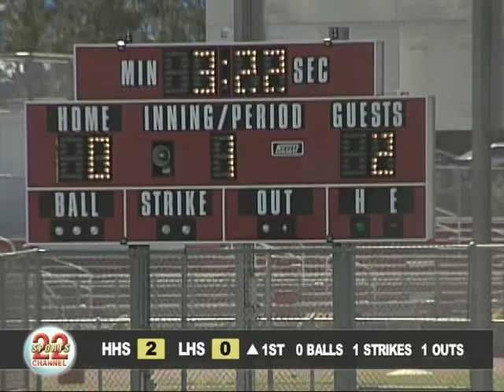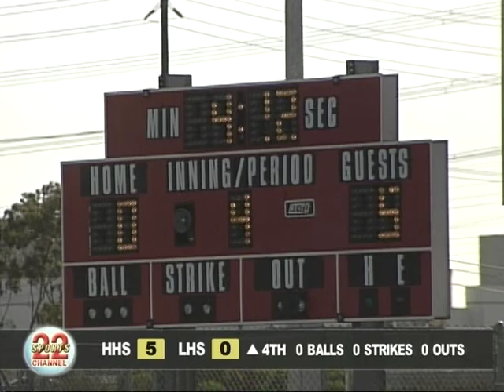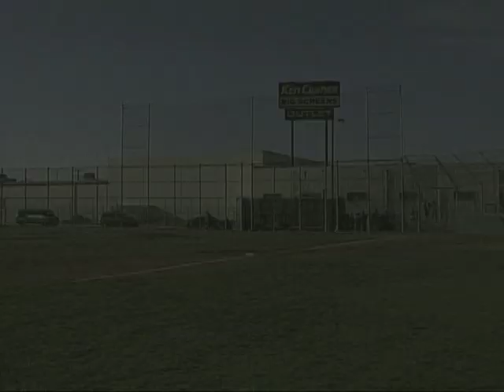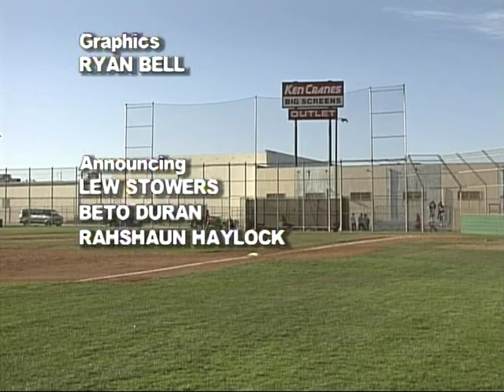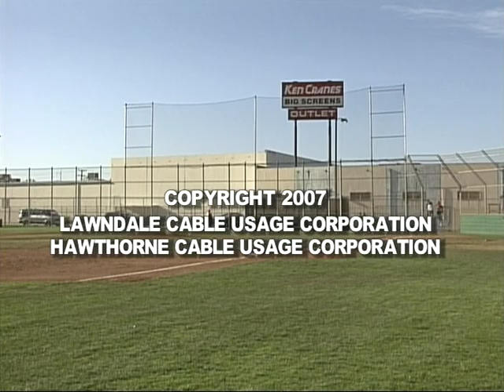Baseball Game Of The Week - Hawthorne vs Lawndale - March 23, 2007